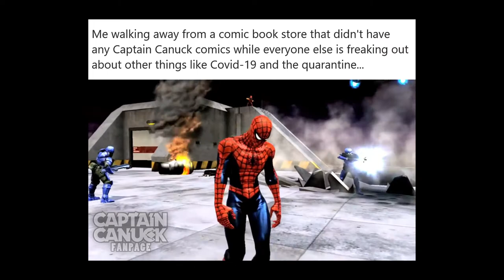Walking Away From A Comic Book Store That Didn't Have Captain Canuck Comics